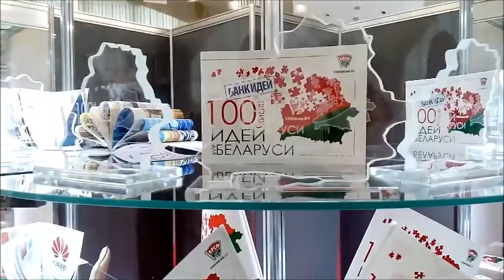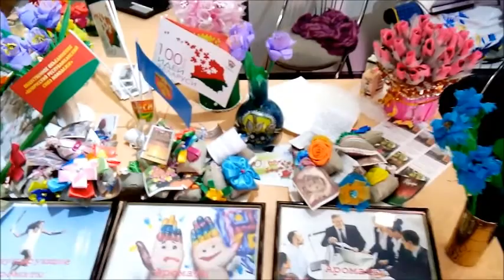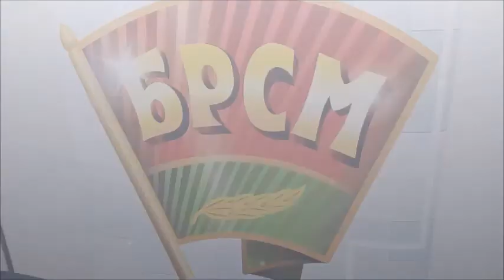Финал конкурса "100 идей для Беларуси"